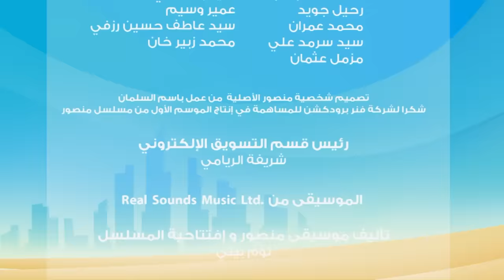مغامرات منصور | الجمعة مع منصور ج3! l | Mansour's Adventures | Friday with Mansour! P3